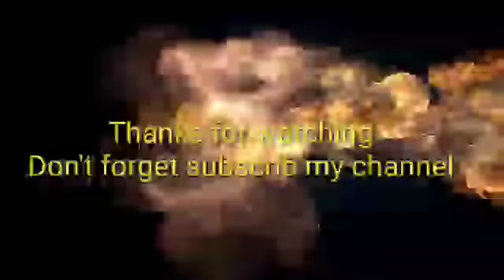Asengba Thokhiba Wari Khara || Manipuri real horror story || Makhal Mathel Manipur